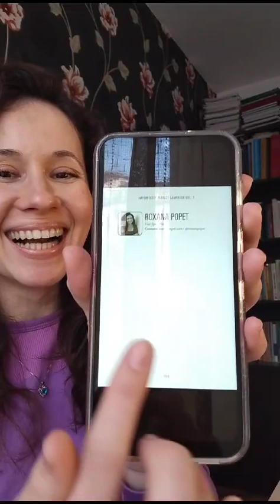The EBOOK is OUT! 🥳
Our EBOOK is OUT! 🥳🤩🙏

Get your Kindle version and start reading these amazing stories on your phone, with a direct access on the spot! ✨️

Imperfectly Perfect Campaign